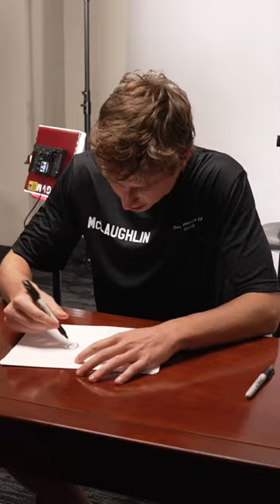Players Draw the Flyers Logo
Flyers players had some fun off the ice this year at development camp! Who do you think had the best interpretation of the Flyers logo?